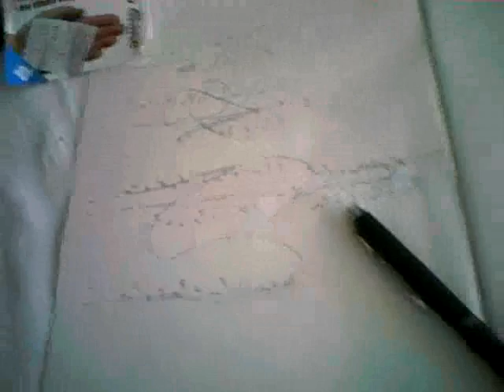SDP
endy je linej